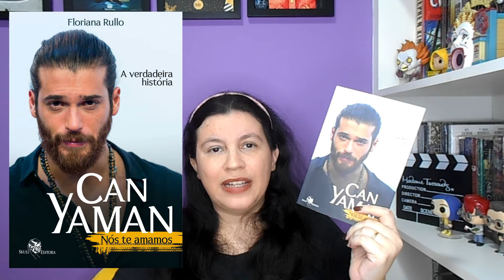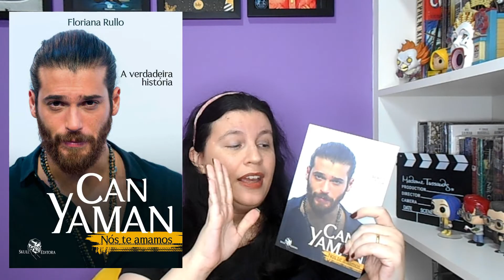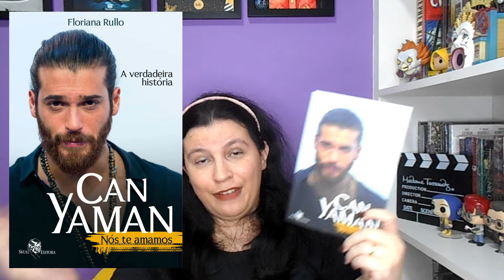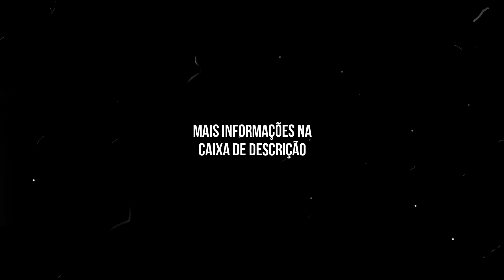Can Yaman - Nós te Amamos - A verdadeira história 📘a biografia não autorizada do ator turco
📘Para comprar seu exemplar na Amazon
O livro também está disponível no Kindle Unlimited

📘Título Original: Can Yaman - love you forever: La vera storia. 100% non ufficiale
Título no Brasil: Can Yaman - nós te amamos - a verdadeira história
Autora: Floriana Rullo
Tradução de Rafael Belincata
Editora Skull
Ano de lançamento: 2021
Idioma ‏ : ‎ Português
Capa comum ‏ : ‎ 196 páginas
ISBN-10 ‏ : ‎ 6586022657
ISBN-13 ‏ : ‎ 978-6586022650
Dimensões ‏ : ‎ 14 x 1.2 x 21 cm